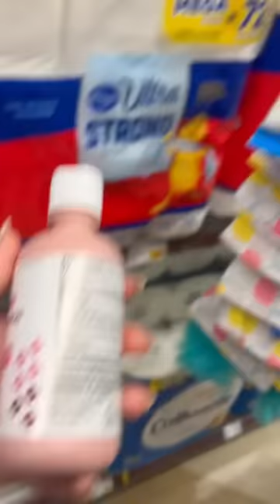Them ppl that have gross coughs 🤢